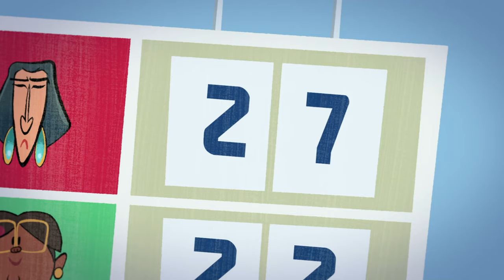Taffy does sports | New Compilation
Welcome to Muchmore manor, home of uber-rich senior Mrs. Muchmore and her beloved dog with a red bow, Bentley. A little scavenger gets an idea: Taffy will disguise himself as an adorable kitty cat and infiltrate the manor, where it’ll be a never-ending buffet!